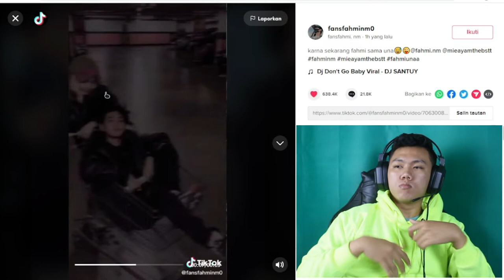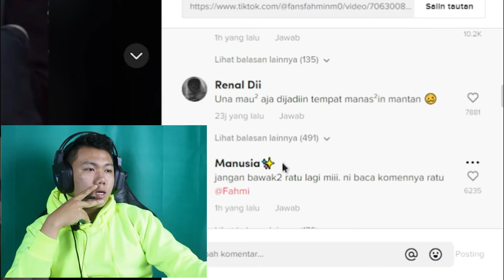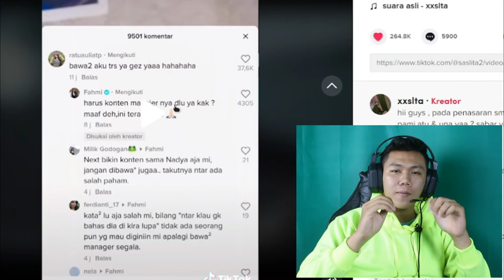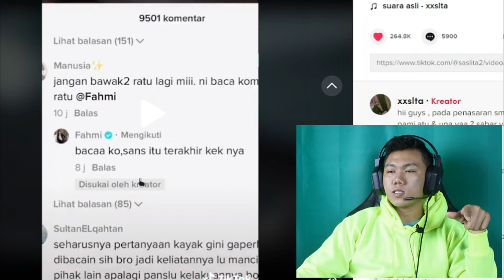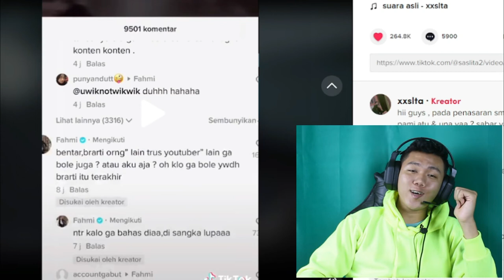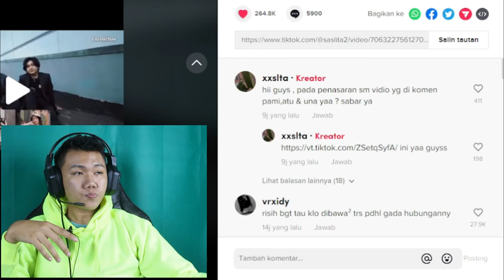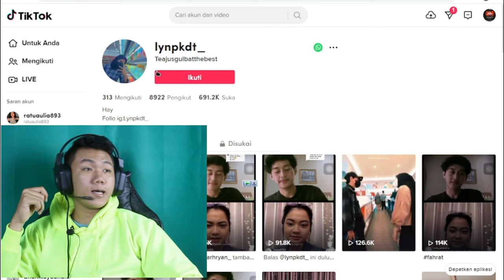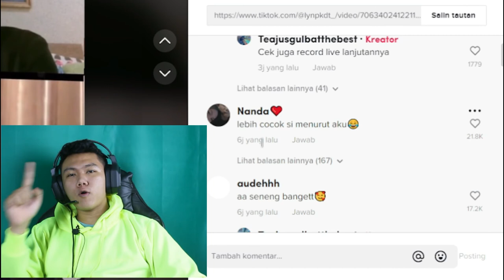Fahmi Ratu Live 11 Februari - Live Instagram Dan Ditonton Oleh Una Ada Apa Ini ??? I FKR PROJECT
Hallo gaes kali ini kita bikin video tentang  klarifikasi atas komen fahmi yang menurut gua kaga enak sih jadi mereka itu akhirnya ratu punya ide suruh lifia guys mereka life dan ditonton oleh una dong yah kalian tahu kan siapa yang kabarnya lagi dekat dekatnya sama fahmi guys. ratu gimana guys menurut kalian apa nih tanggapan kalian tentang video live ini

TYTTJAV
(TYTTJAV = Huruf besar semua ya) 🥰

Thankyou ❤️
Upload
Senin - Minggu
Hastag :
ratu fahmi siaran langsung,
ratu fahmi tiktok,
ratu fahmi putus,
ratu fahmi terbaru,
ratu fahmi rumah ricis,
ratu fahmi romantis,
ratu fahmi prank,
ratu fahmi klarifikasi,
ratu fahmi adira,
ratu fahmi hari ini,
ratu fahmi atta halilintar,
ratu fahmi ashiap,
ratu aulia fahmi,
ratu and fahmi,
fahmi sama ratu,
fahmi ratu awal ketemu,
q&a ratu dan fahmi,
ratu fahmi balikan,
ratu fahmi bucin,
ratu fahmi belanja serba merah,
ratu fahmi berenang,
ratu bikin fahmi cemburu,
ratu bangunin fahmi,
fahmi ratu berantem,
ratu bilang fahmi ganteng,
ratu fahmi cemburu,
ratu cemburu fahmi ama una,
ratu cuekin fahmi,
ratu cemburu fahmi dekat adira,
fahmi ratu cinematic,
ratu cemburu fahmi digodain,
ratu cium fahmi,
ratu cemburu fahmi sama luna,
ratu fahmi di rumah ricis,
ratu fahmi dan ricis,
ratu fahmi dihujat,
ratu fahmi dan adira,
ratu fahmi di tv,
ratu fahmi dan luna,
ratu fahmi dufan,
ratu dan fahmi terbaru,
tiktok fahmi ratu engkol,
ratu fahmi fans,
ratu fahmi fahmi muka ku,
ratu prank fahmi,
fahmi dan ratu,
film ratu fahmi,
ratu fahmi gombal,
ratu ghosting fahmi,
ratu gangguin fahmi tidur,
ratu gigit fahmi,
fahmi ratu main gitar,
ratu nangis gara gara fahmi,
fahmi gendong ratu,
ratu fahmi rumah atta halilintar,
ratu tangis akun fahmi hilang,
fahmi ratu sakit hati,
ratu menangis karena akun fahmi hilang,
ratu prank fahmi sakit hati,
fahmi ratu diundang atta halilintar,
ratu bilang istri fahmi,
ratu make up in fahmi,
ratu fahmi jadian,
ratu fahmi jadi mermaid,
ratu fahmi jadi mama papa,
fahmi ratu jalan jalan,
ratu jailin fahmi,
ratu sakti fahmi jenguk,
ratu sama fahmi jadian,
fahmi sama luna jadian ratu sedih,
dj ratu fahmi,
dj fahmi ratu tiktok,
dj pargoy ratu fahmi,
ratu fahmi ke rumah ricis,
ratu fahmi ke dufan,
ratu fahmi ke rumah ria ricis,
ratu fahmi kenapa,
ratu fahmi ke rumah atta halilintar,
ratu kangen fahmi,
ratu ketemu fahmi,
ratu fahmi live,
ratu fahmi ldr,
ratu fahmi live ig,
ratu liat fahmi sama luna,
fahmi ratu lagi makan,
fahmi ratu lagi ngambekan,
ratu liat fahmi dan luna,
fahmi ratu lagu,
ratu fahmi makan seafood,
ratu fahmi main voli,
ratu fahmi main ke rumah ricis,
ratu fahmi makan,
ratu fahmi meninggal,
ratu fahmi mesra,
ratu fahmi main sepatu roda,
ratu fahmi marahan,
ratu fahmi ngambek,
ratu fahmi nangis,
ratu ninggalin fahmi,
ratu ngeprank fahmi,
ratu ngambek fahmi lupa tanggal ketemu,
fahmi ratu nyanyi bareng,
fahmi ratu no cut no edit,
fahmi ratu ngebucin,
fahmi ratu official,
ratu dibelikan sepatu oleh fahmi,
fahmi beliin ratu boneka,
fahmi kasih ratu boneka,
fahmi ngasih ratu boneka,
fahmi nyamperin ratu ke bogor,
fahmi kasi ratu boneka,
fahmi ratu main bola,
ratu fahmi pargoy,
ratu fahmi pisah,
ratu fahmi podcast,
ratu fahmi pelukan,
ratu fahmi pacaran,
ratu prank fahmi cemburu telepon,
ratu fahmi q&a,
fahmi ratu q&a,
q&a fahmi ratu,
ratu fahmi ricis,
ratu fahmi ria ricis,
fahmi ratu romantis di rumah ricis,
fahmi ratu romantis banget,
ratu dan fahmi romantis banget,
ratu fahmi selingkuh,
ratu fahmi so sweet,
ratu sama fahmi putus,
ratu sama fahmi,
ratu selingkuhi fahmi,
ratu sakit fahmi khawatir,
ratu sedih fahmi diambil,
ratu fahmi tunangan,
ratu fahmi tiktok viral,
ratu fahmi tiktok terbaru,
ratu tenggelam fahmi panik,
fahmi ratu telur puyuh,
ratu telepon fahmi,
ratu fahmi una,
ratu fahmi ulang tahun,
ratu fahmi umur berapa,
fahmi ratu udahan,
fahmi ratu uwu,
fahmi luna dan ratu,
ratu ngucapin fahmi ulang tahun,
ratu menangis melihat fahmi una jadian,
ratu fahmi viral,
ratu fahmi vc,
ratu fahmi vlog,
fahmi ratu vs atta aurel,
ratu x fahmi,